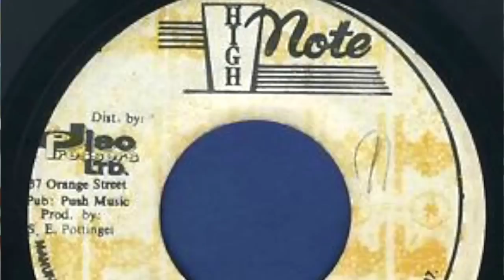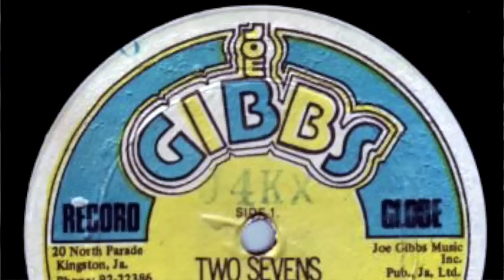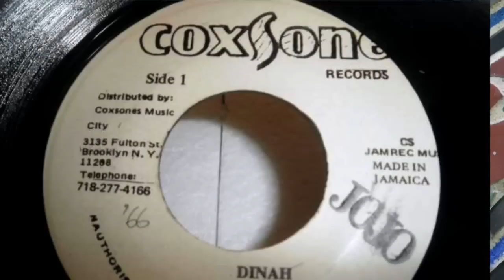Dean Fraser Interview "Making of a Legend"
I NEVER KNEW TV had the honor of reasoning with one of reggaes living 'legends' Dean 'Canon' Fraser. Fraser whose saxophone can be heard on majority of reggae classics from the late 70's to present, has played, written, or produced for reggae icons  Bob Marley, Peter Tosh, Luciano and  Beres Hammond.

TUNE IN 'I NEVER KNEW RADIO'
EVERY SATURDAY AND SUNDAY @9AM EST